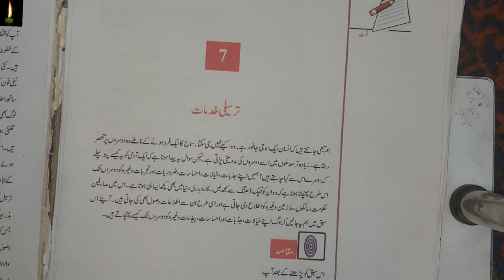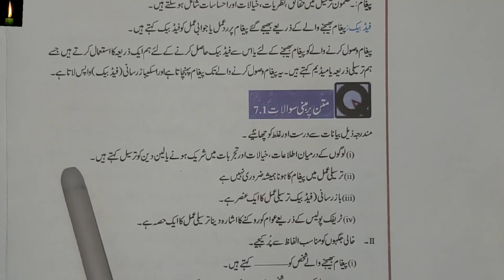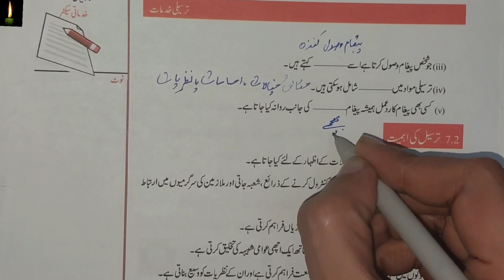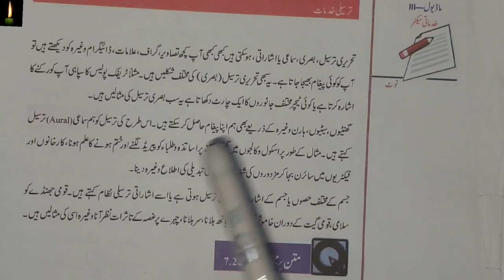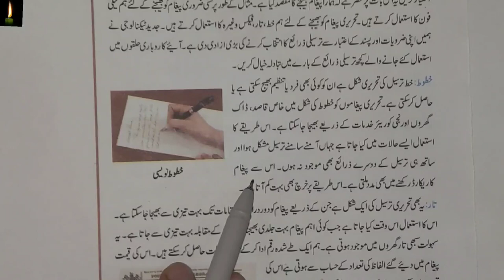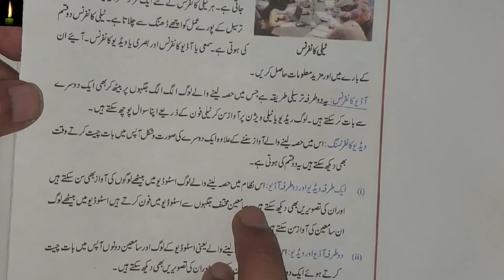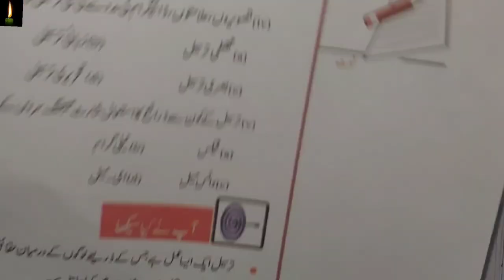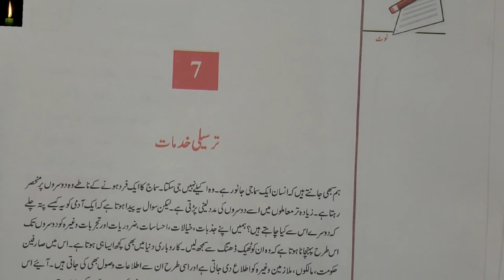NIOS 10th karobari mutalah 215 chapter 7 tarsili khidmaat urdu me full with Q & A کاروباری مطالعہ